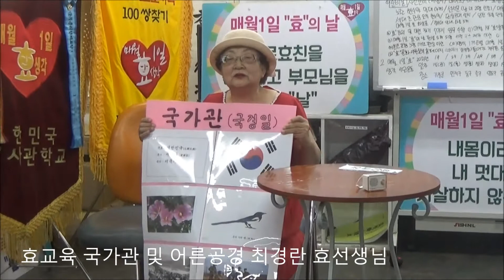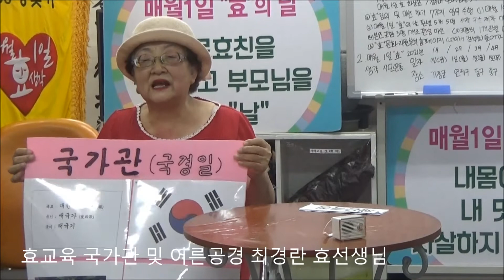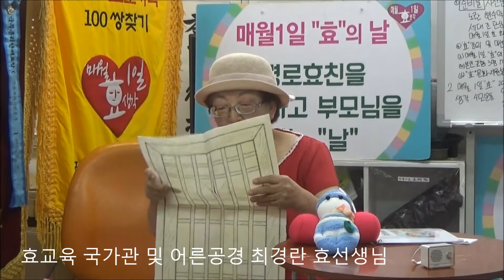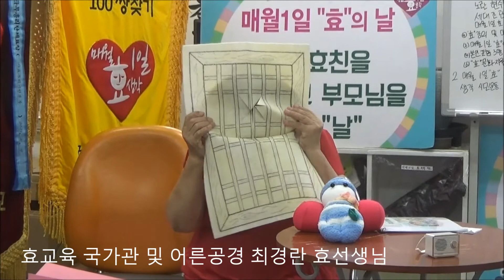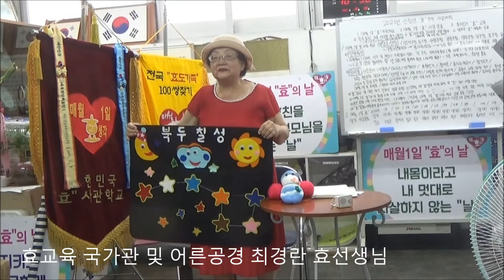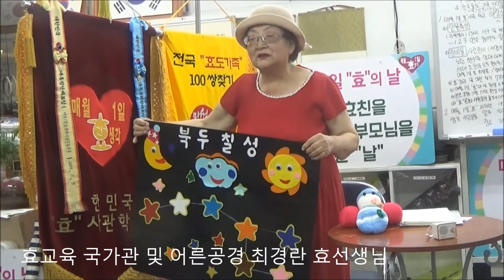효교육 국가관 및 어른공경 최경란 효선생님